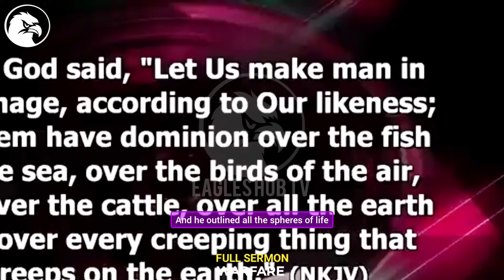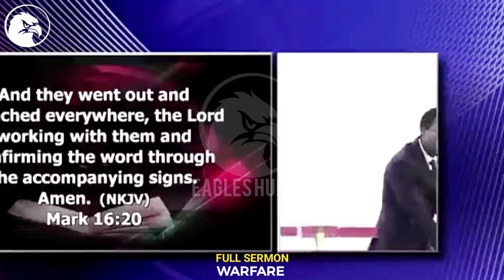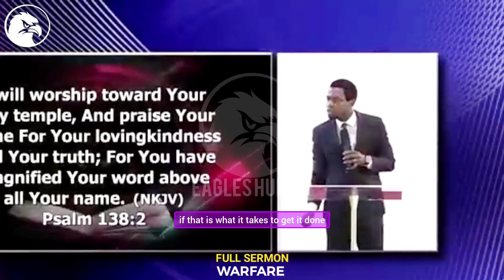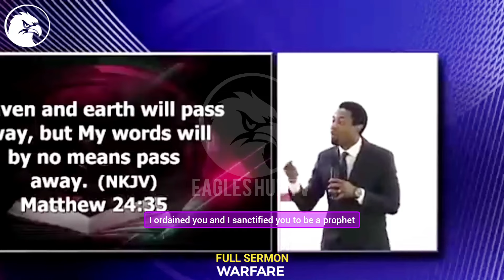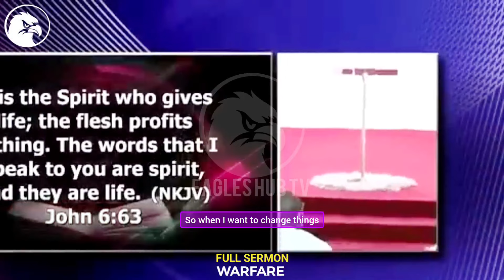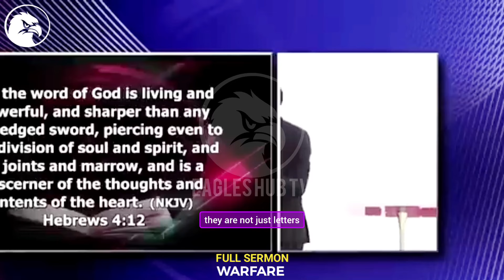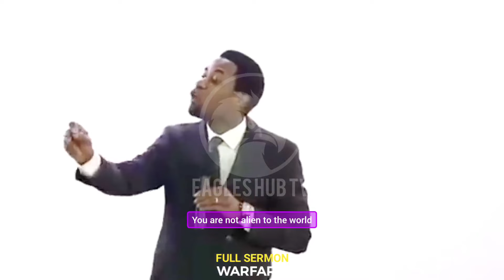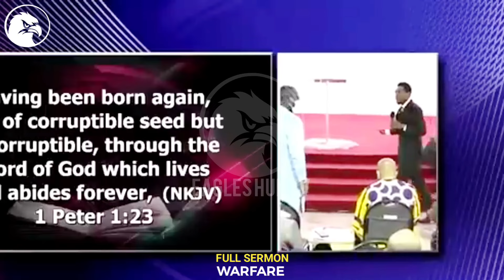HOW TO PRAY WHEN YOU WANT GOD TO CHANGE YOUR STORY||APOSTLE MICHAEL OROKPO